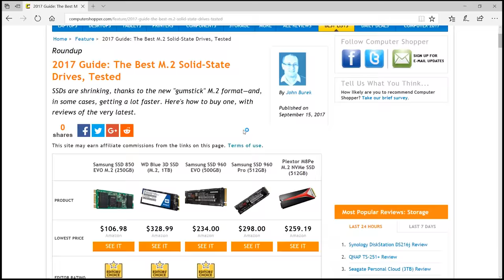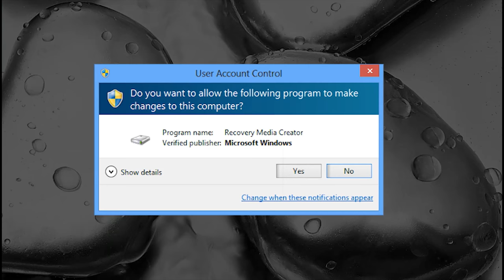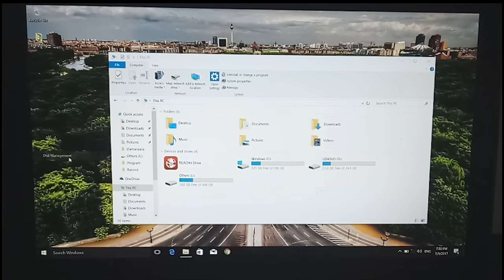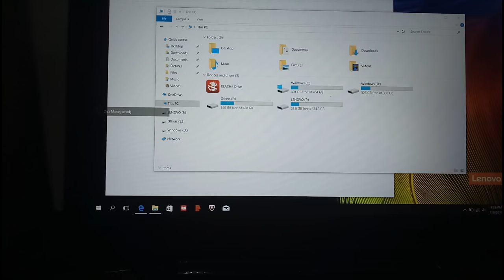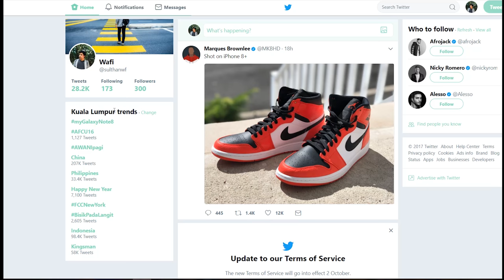WD Blue M.2 SSD on Lenovo Y700